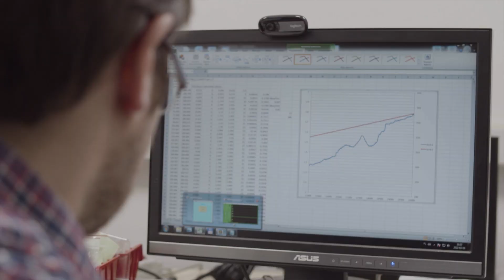Święto Liczby Pi na Wydziale Nauk Ścisłych i Technicznych UŚ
Święto Liczby Pi to wydarzenie popularyzatorskie, którego data dyktowana jest przez 3 pierwsze cyfry liczby π: 3,14… Przypomnijmy, że jest to amerykański zapis daty 14 marca – wtedy właśnie Liczba Pi obchodzi swoje święto na całym świecie!

W Uniwersytecie Śląskim organizujemy je po raz siedemnasty. W 2023 roku Święto Liczby Pi odbędzie się w całości stacjonarnie – zapraszamy do 3 lokalizacji: Katowic, Chorzowa i Sosnowca. Znajdziecie nas w każdym budynku Wydziału Nauk Ścisłych i Technicznych Uniwersytetu Śląskiego.

Wydarzenie skierowane jest przede wszystkim do uczniów szkół podstawowych, ponadpodstawowych, ale również studentów i sympatyków nauk ścisłych. Głównym celem świętowania jest promocja nauk matematyczno-przyrodniczych oraz ścisłych i technicznych. Ciągły rozwój, odkrycia i wynalazki wzmagają apetyt naukowców i odbiorców. Niejednokrotnie są to zagadnienia trudne, które wystarczy przedstawić w uproszczonej formie, żeby wzbudzić zainteresowanie i rozpalić ciekawość.